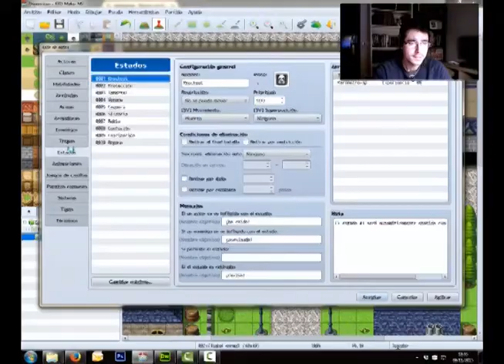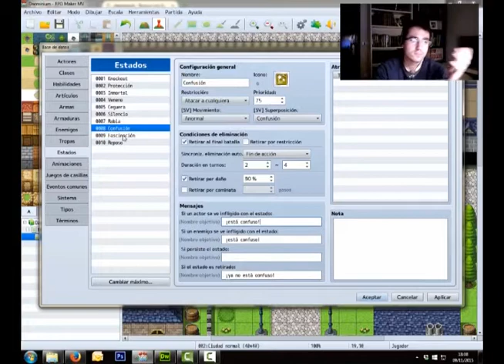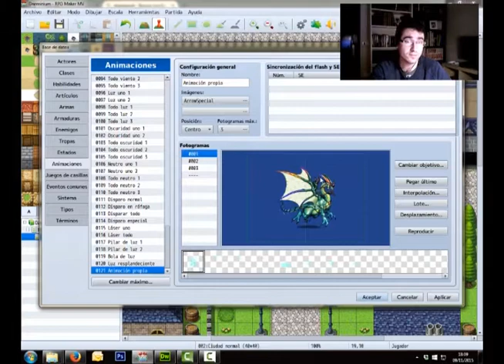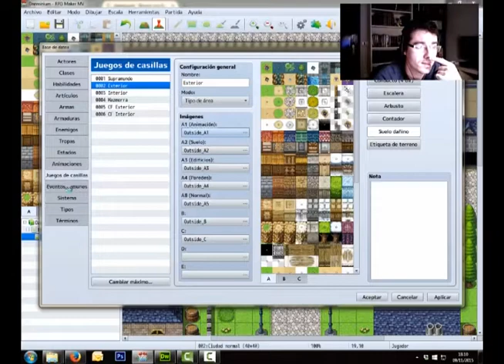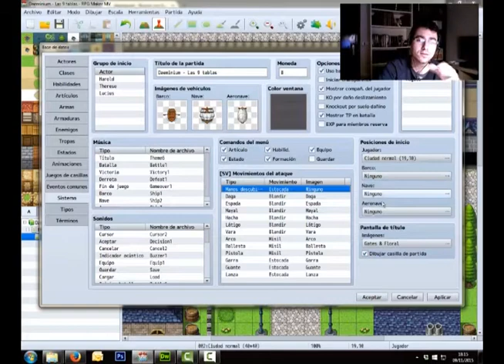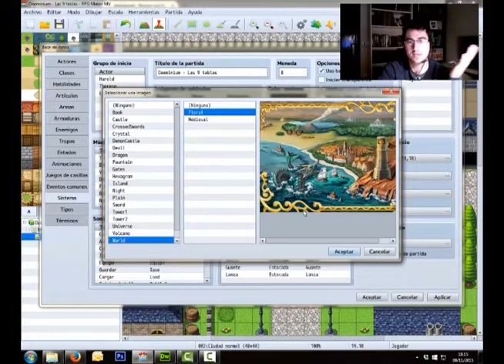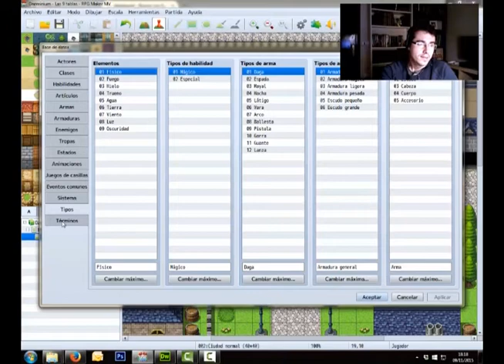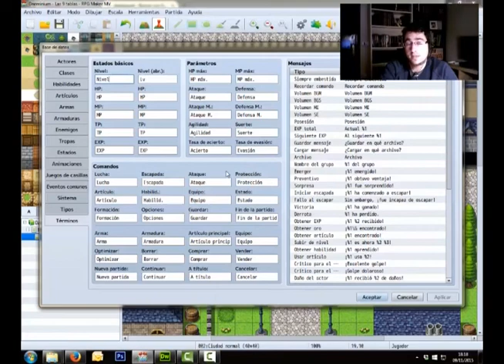Daeminium - #6 RPGMaker - Animaciones, Tilesets y más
Seguimos explicando como funciona la BBDD del RPGMaker. Nos metemos con las animaciones, los tilesets, términos y sistema :D